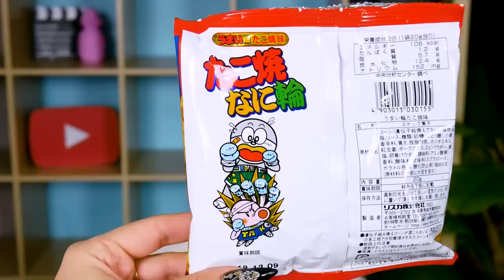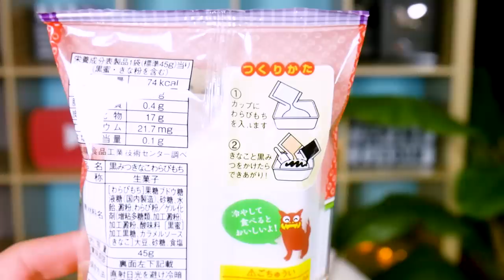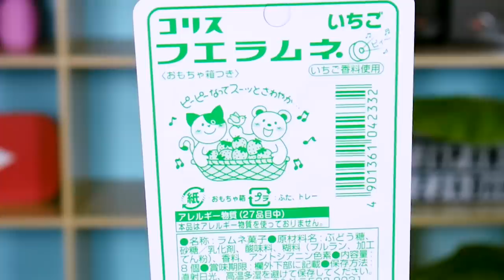Test szalonych przekąsek z Japonii! - Aga Testuje #44 | Agnieszka Grzelak Vlog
Czas na kolejny openbox, a w nim kilkanaście różnych przekąsek z Japonii! :D

Ściskam!
Agnieszka Grzelak